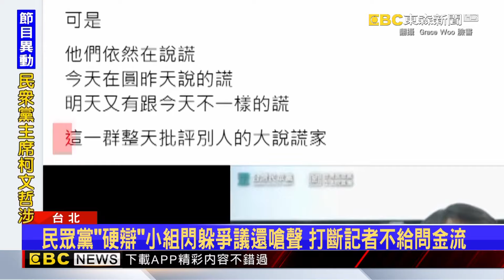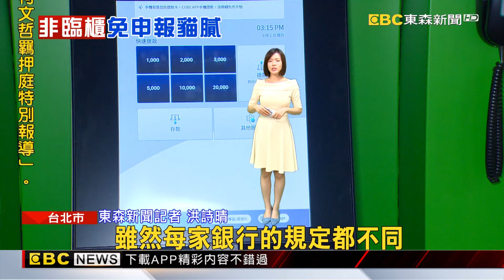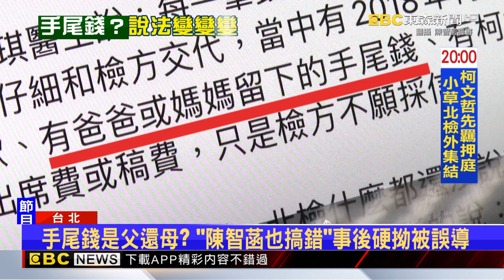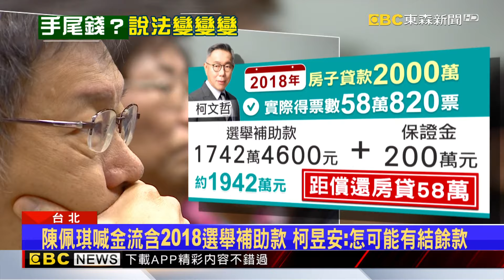【房業涵晚報】獨家》 大雪山林道落石坍方路斷 上百人驚險受困4小時2024/09/01@newsebc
獨家》大雪山林道落石坍方路斷 上百人驚險受困4小時
小草們現場電話連線柯媽媽 喊話：柯媽媽不要哭
民眾黨「硬辯」小組閃躲 發言人打斷記者提問嗆：是怎樣
陳佩琪ATM分批存上百萬 疑避免「臨櫃存逾50萬要申報」
陳智菡稱「媽媽的手尾錢」被誤導 凌濤：說謊不打草稿